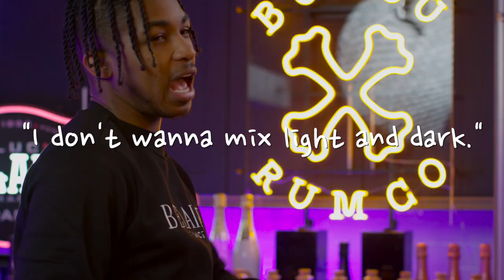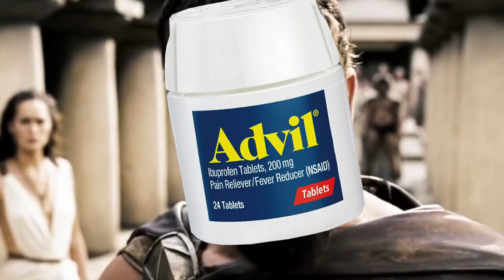Cocktail Hour with DDG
Make the Bumbu "4.0" with DDG. Watch his "Cocktail Hour" to see how!

1.5oz Bumbu rum
0.5oz McQueen and the Violet Fog gin

0.5oz lime juice
0.5oz lemonade

Lemon or lime wedge, to garnish

Add Bumbu, McQueen and the Violet Fog, lime juice, and lemonade to shaker with ice. Shake and pour over ice. Top with lemon or lime wedge for garnish.